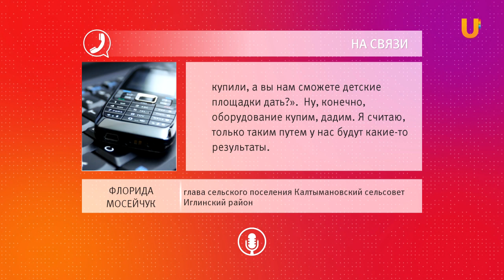UTV. Жители башкирской деревни силами отремонтировали дорогу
15 лет жители деревни Пушкинское в Иглинском районе ходили по дороги и утопали в грязи. Но несколько лет назад здесь появился инициативный молодой человек Кирилл Ермилов. Он взялся за дело и вот на дороге лежит 75 тонн щебня. Совместными усилиями жителей и администрации проблема почти решена.